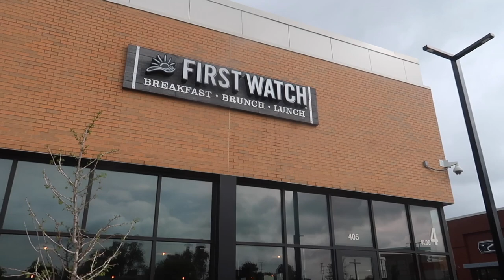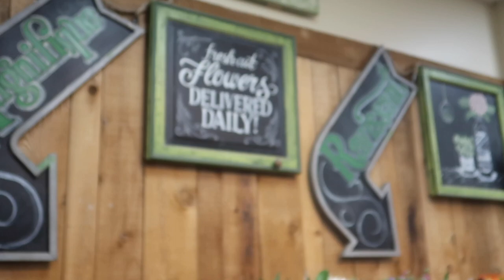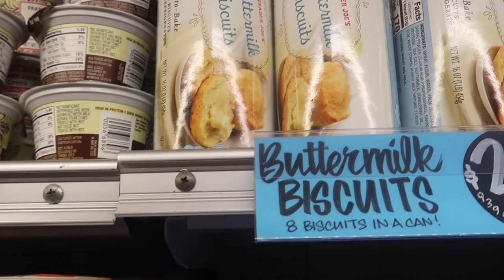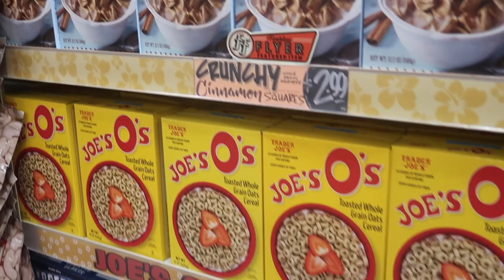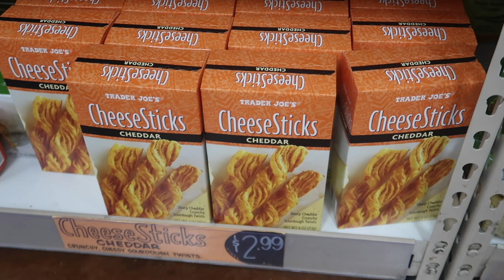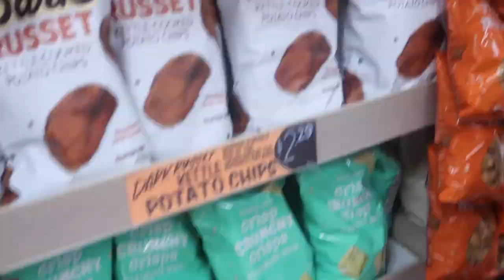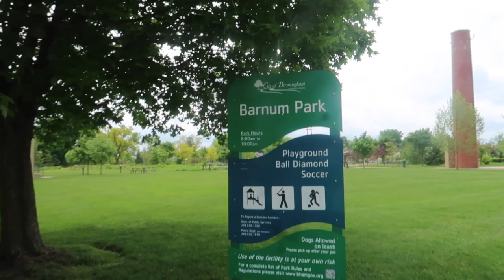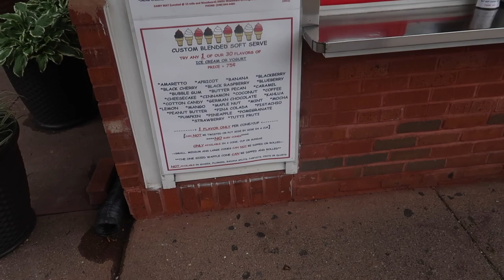جولة في أسواق أمريكا ومدينة بارمينغهام في ميشيغان محل trader joe's